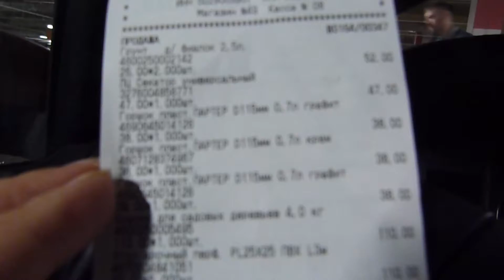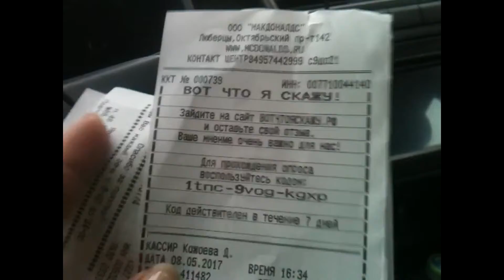# 495 Люберцы. Снег. Погода для капучино.